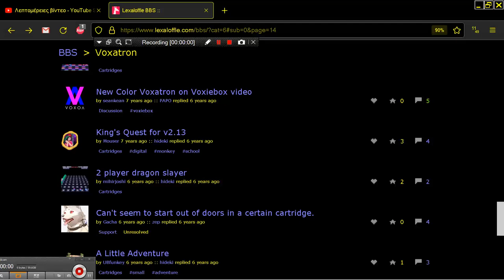King's Quest for v2 13 by Mouser VOXATRON Fantasy Virtual Console Lexaloffle Games com